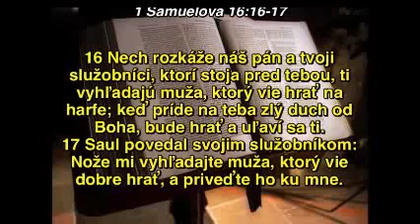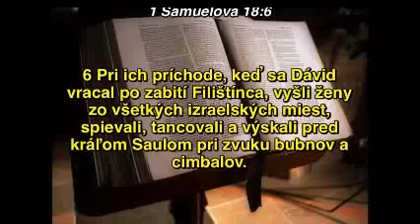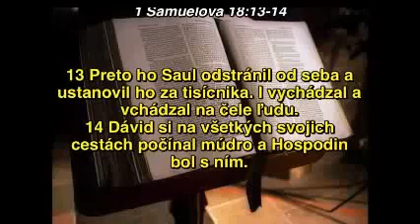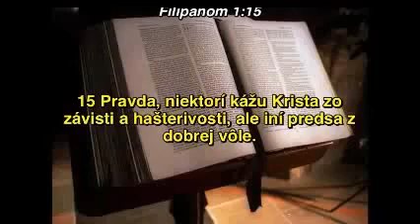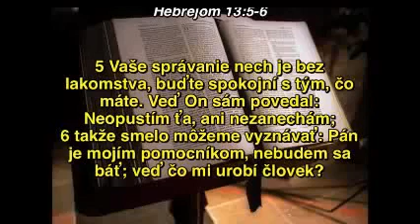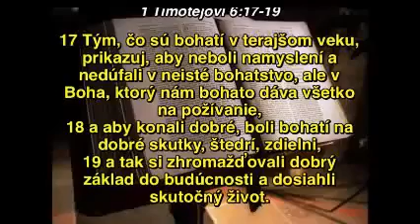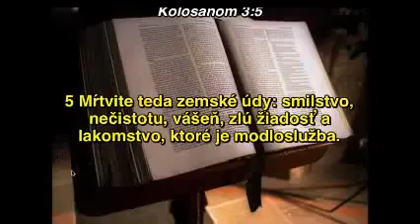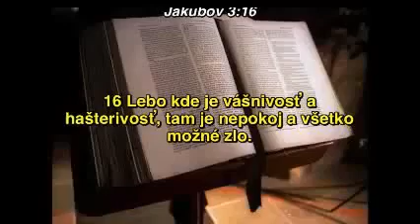Pastor Emil Adam Tema:zavist v cirkvi 2015